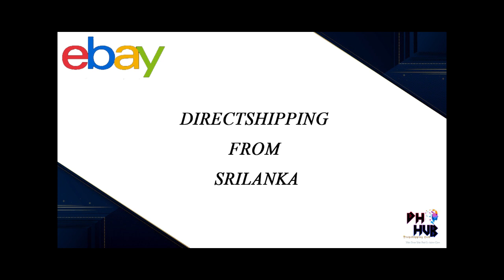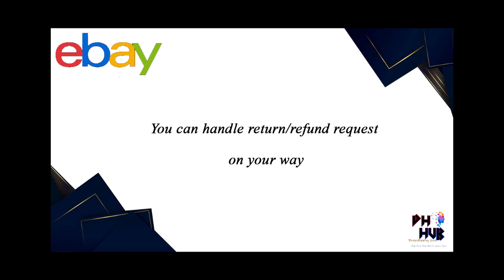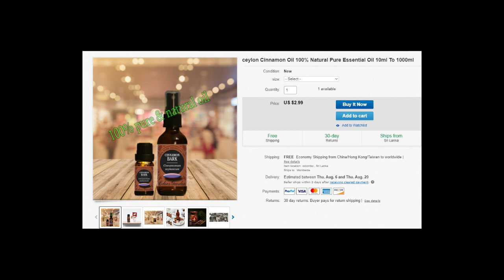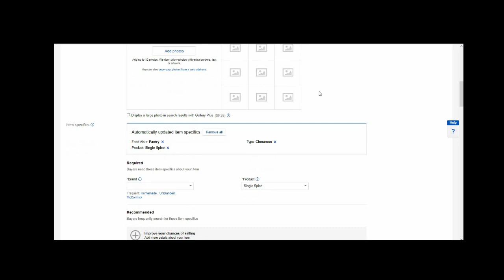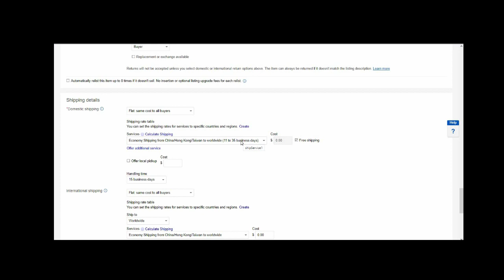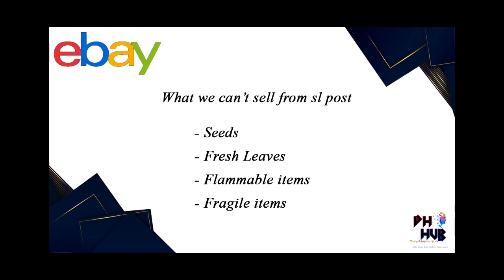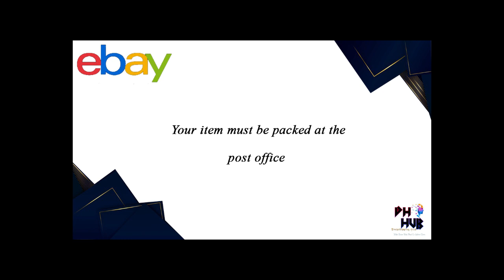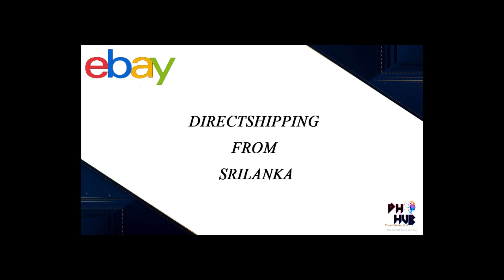Direct shipping From Sri Lanka-Direct shipping product/Listing/ How to ship items from sri Lanka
Hi Welcome to dropshipping Hub
In This video You can know about Direct shipping.